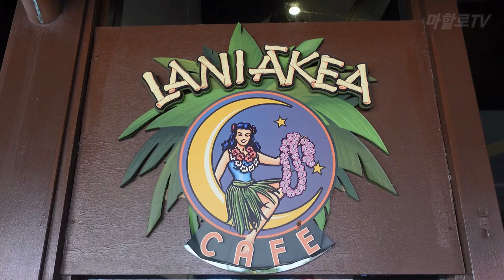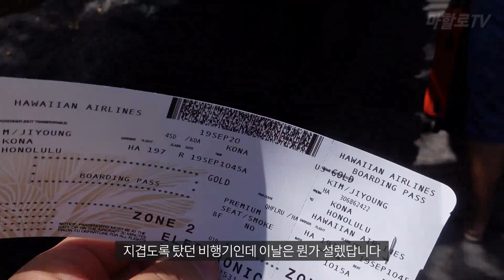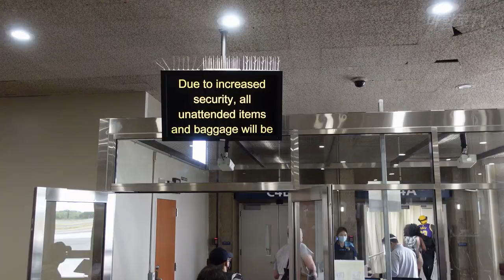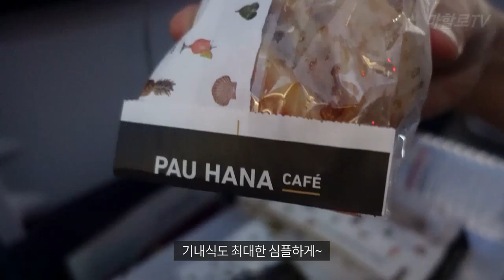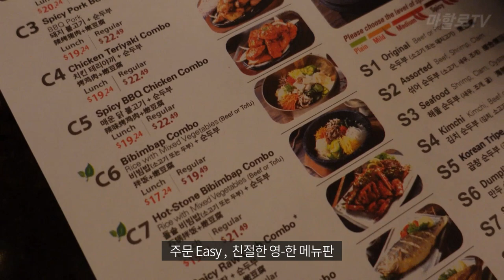하와이 브이로그 🌈 코로나 뚫고 하와이에서 LA로 Ep1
하와이에서 미국 이민생활하는 마할로네.. 마할로 쥬니어가 본토로 대학을 가게되어
코로나가 한참인데도 이에 굴하지 않고 하와이에서 캘리포니아 로스앤젤레스로
잠시 여정을 떠나봅니다. 오늘 영상은 이민 1.5세, 2세들이 이곳에서 자라 대학을 가게되면 부모들이 함께 대학 입학 오리엔테이션이 열릴때까지 배웅을 하게 되는데 미국 라이프 스타일을 잠시 엿보신다 생각하고 즐겁게 봐주시면 고맙겠습니다.

00:00 록이 송별회
00:40 현재 하와이 공항 상황(빅아일랜드 코나 공항, 오아후 호놀룰루 공항)
04:40 로스앤젤레스 도착, LA코리아타운, 북창동 순두부, 가주마켓 장보기
08:43 미국 수달을 만나러 모로 베이 Go